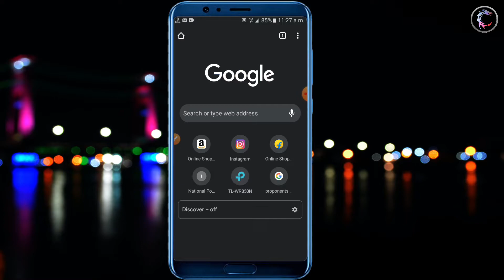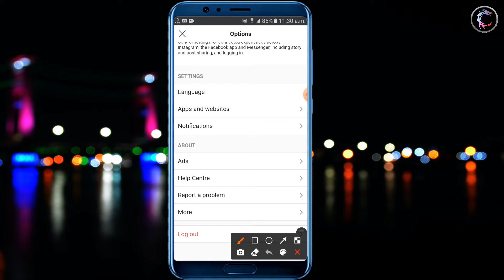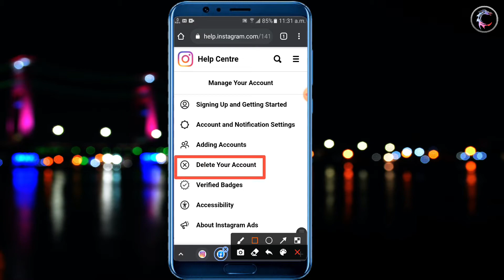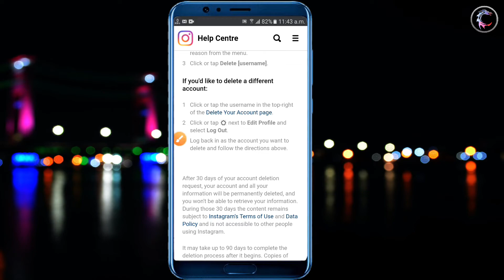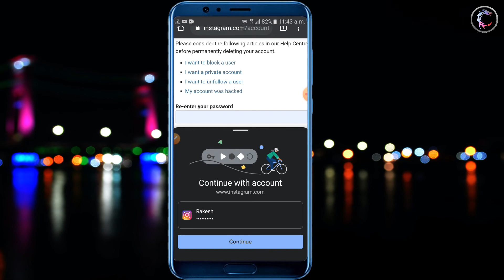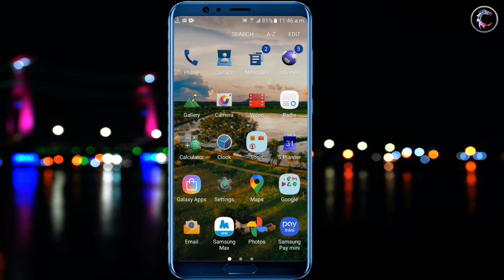How To Delete Instagram Account || How To Delete Instagram Account Permanently